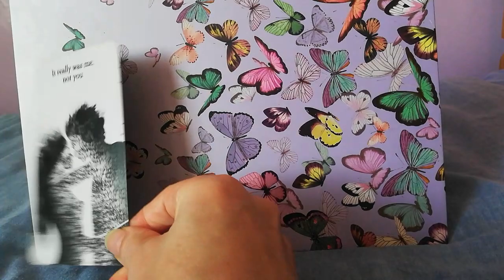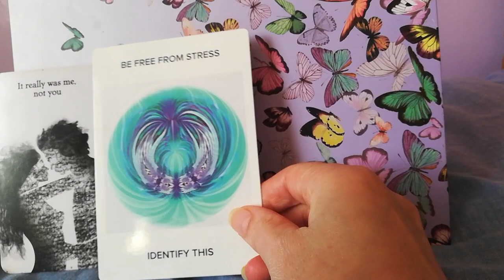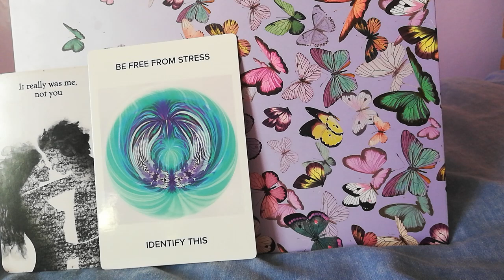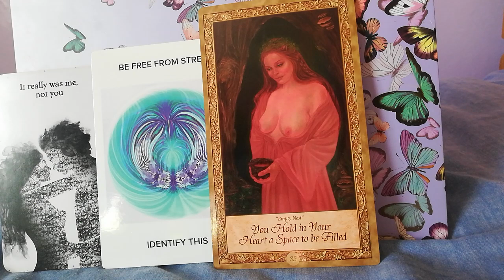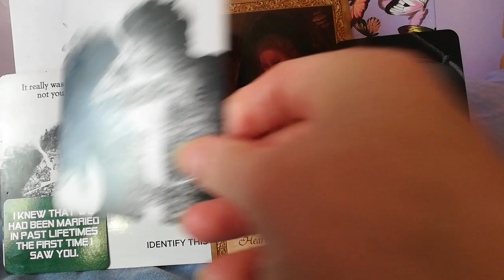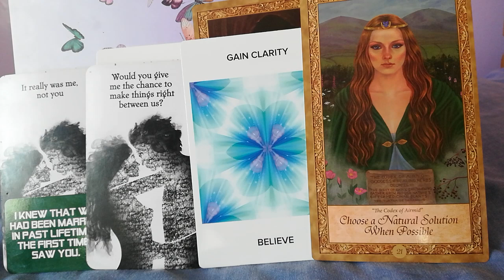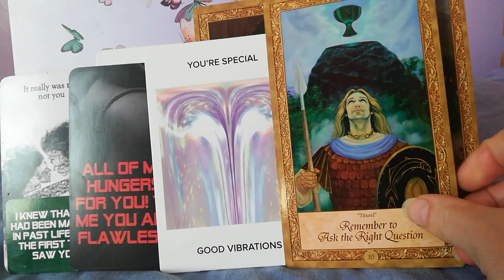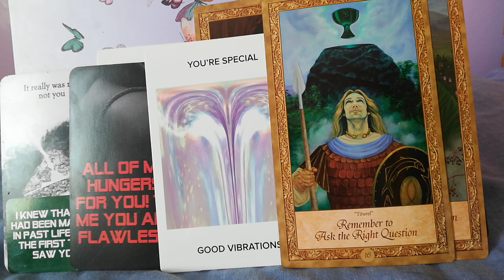Be Free From Stress,🦄🙏💚💯👍💝❤️💙💞💗 Divine Masculine Channelled Twin Flame Message DM to DF